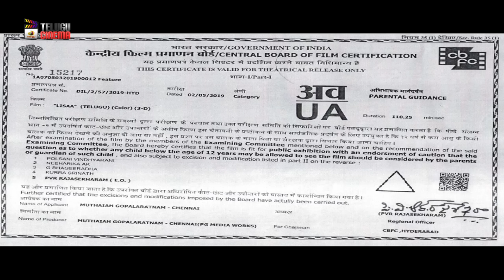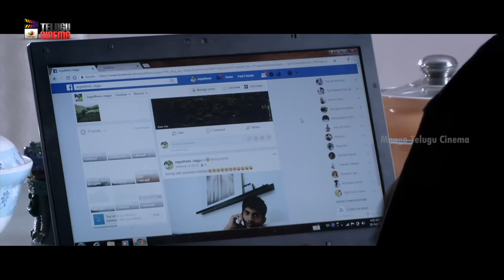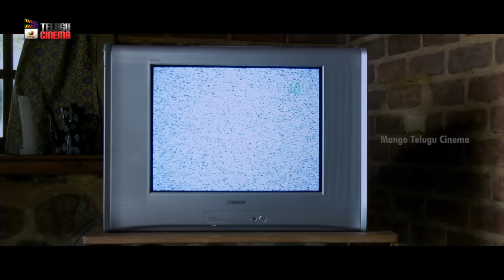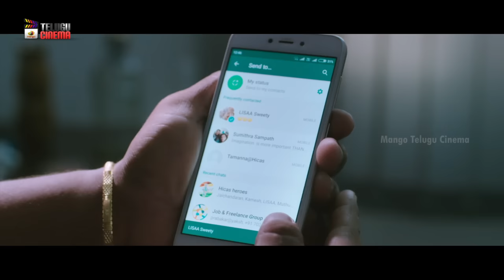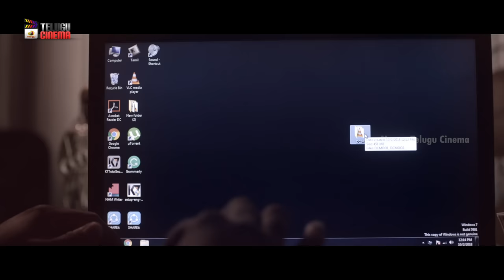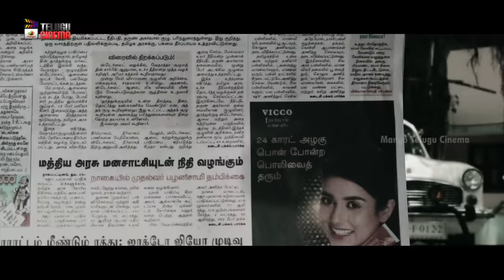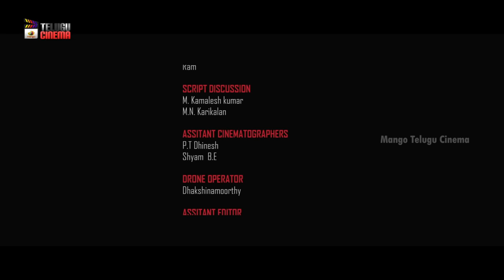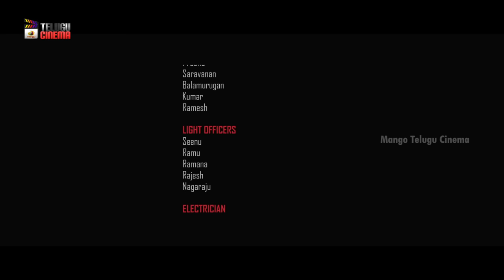Lisaa Latest Telugu Horror Full Movie 4K | Anjali | Brahmanandham | 2021 Latest Telugu Horror Movies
Lisaa Latest Telugu Horror Full Movie 4K on Mango Telugu Cinema.Lisaa 2021 latest Telugu Movie ft. Anjali, Makarand Deshpande, Brahmanandham, Mime Gopi & Sam Jones. Directed by Raju Viswanath & Music Composed by Santhosh Dhayanidhi. Producer by PG Muthaiah.

Watch all your favorite movies in Telugu Cinema.

Happy Watching!